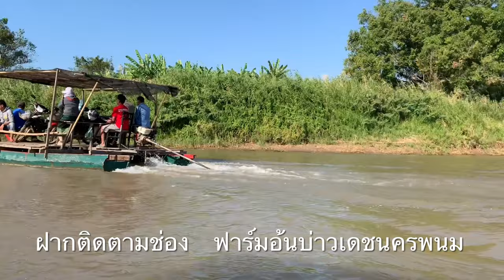เกาะของ สปป.ลาว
เที่ยวสี่พันดอน ประเทศลาว สี่พันดอน หลีผี